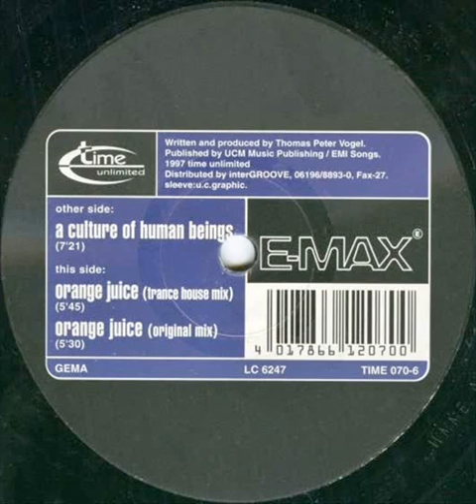E- Max - Orange Juice (Trance House Mix)